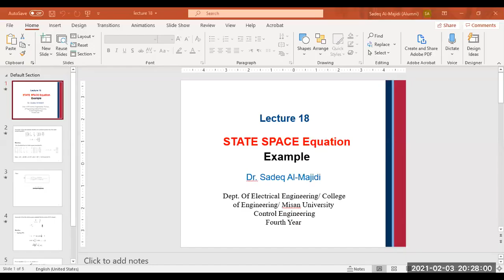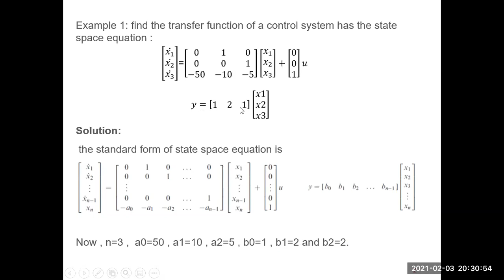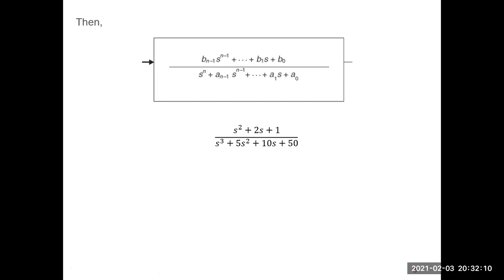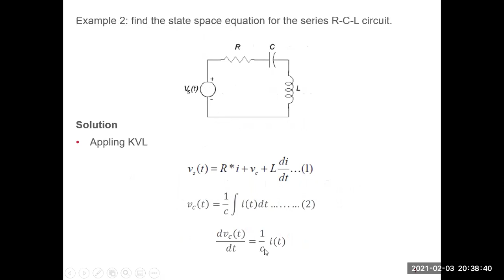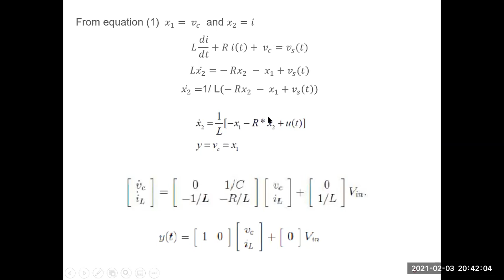السيطره الكورس الاول المحاظرة الثامنة عشر المرحلة الرابعة هندسة الكهرباء د.صادق الماجدي